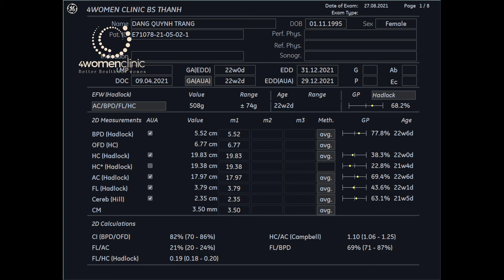4WOMENCLINIC - 27/8 ĐẶNG QUỲNH TRANG